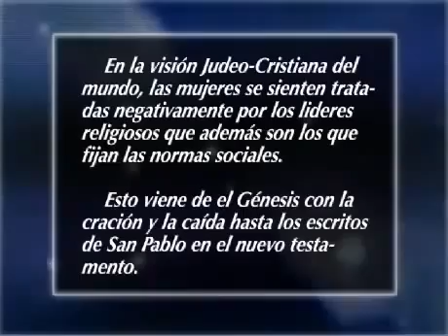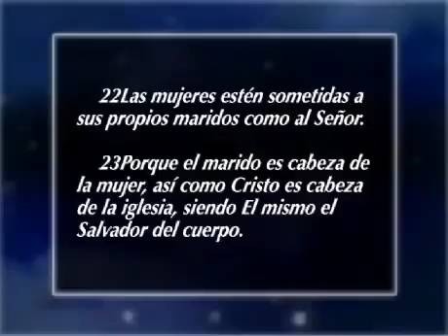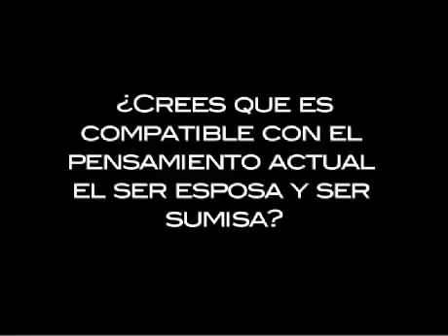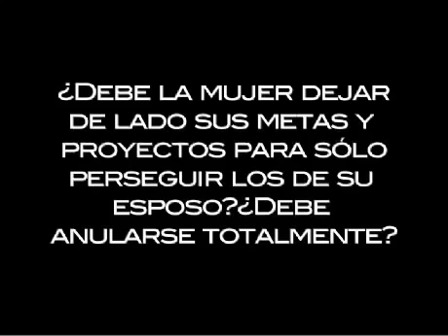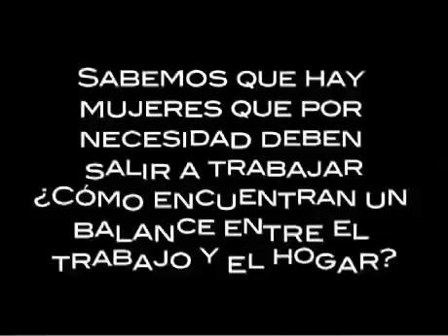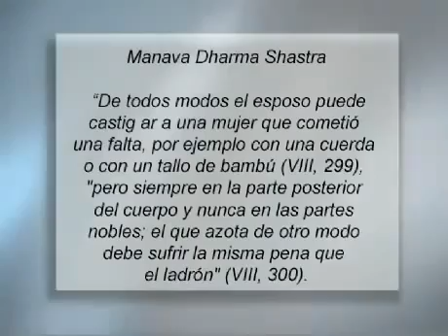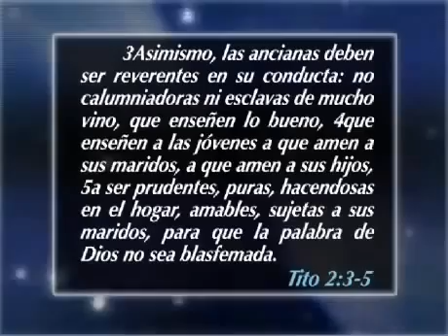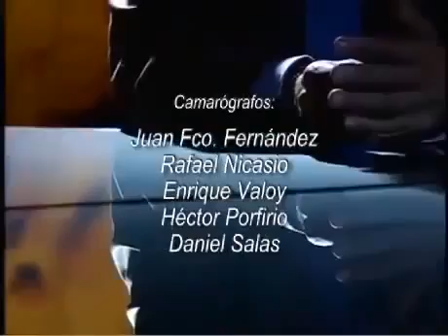El Rol De La Esposa Dentro Del Matrimonio - Miguel Nuñez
El Rol De La Esposa Dentro Del Matrimonio